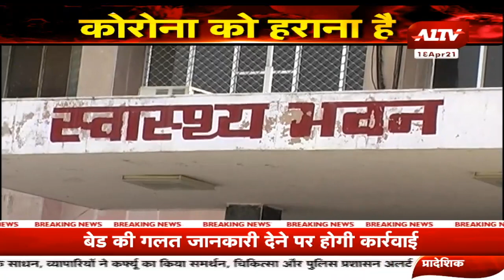Corona की दूसरी लहर, लेकिन जीतेंगे हम जंग, Rajasthan में अब सबसे सस्ती Corona जांच || Covid19